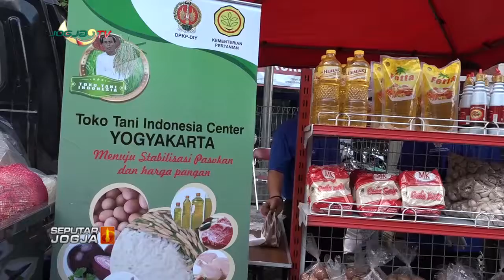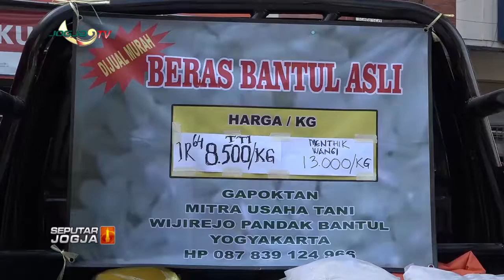PASAR MITRA TANI GELAR BAZAR DI PASAR BERINGHARJO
Jogja tv - Kabar Berita Hari Ini seputar Jogja Kamis 30 juli 2020 - PASAR MITRA TANI GELAR BAZAR DI PASAR BERINGHARJO diy, yogyakarta

Menyajikan informasi harian terkini dari  berita  politik, pendidikan, ekonomi, budaya, hukum, dan hiburan ,kami kemas secara menarik dan aktual.
Program berita harian ,dengan Informasi tercepat dan teraktual secara detail dari berbagai bidang, mulai dari peristiwa politik, hukum, sosial,budaya, ekonomi.
Agar anda tidak tertinggal informasi, tim liputan kami yang handal dan terpercaya selalu menyajikan berita dan informasi terkinidan terpercaya.
dengan menyaksikan :

1. Berita Seputar Jogja, Senin - Minggu, Pukul 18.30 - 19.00 WIB.
2. Live  Streaming Seputar Jogja Siang, Senin, Selasa, Rabu, Kamis dan Sabtu, Pukul 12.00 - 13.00 WIB

Untuk Program Lainya Bisa anda Saksikan dengan Live  Streaming

1. Klinong-Klinong Campursari    : Kamis 19.30 WIB
2. Bincang Hari Ini
3. Dokter Kita